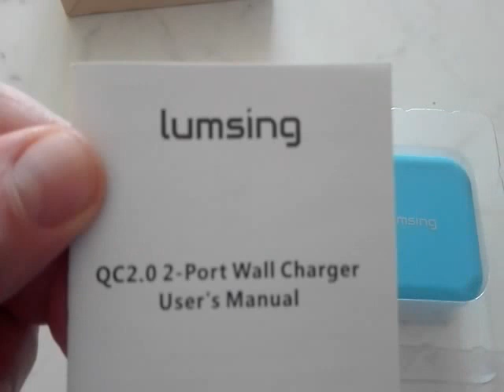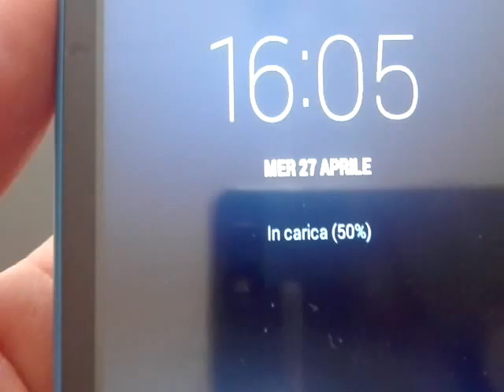Lumsing Doppio Caricatore USB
Recensione Amazon per Lumsing Doppio Caricatore USB.